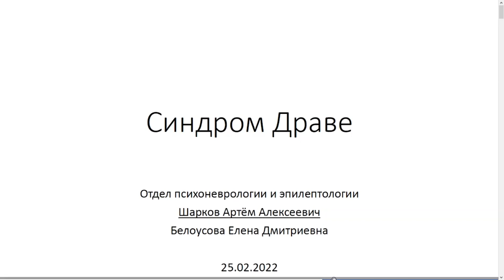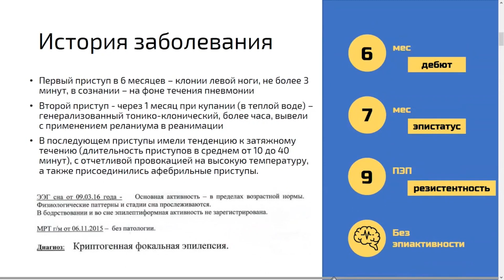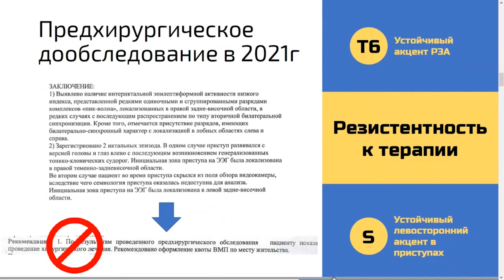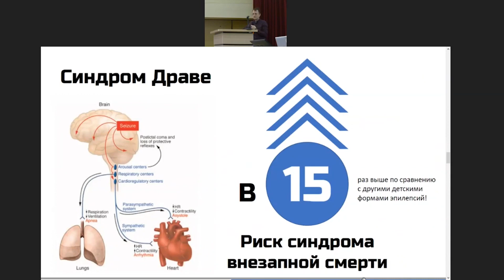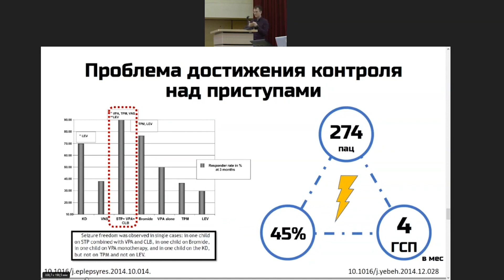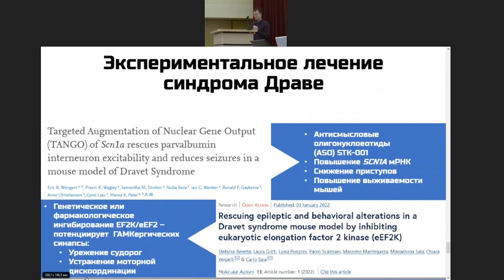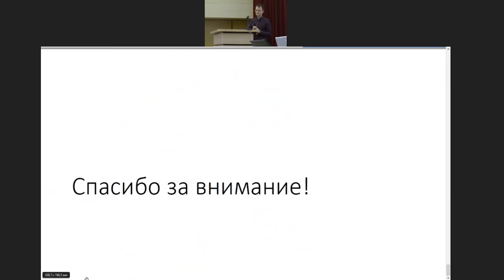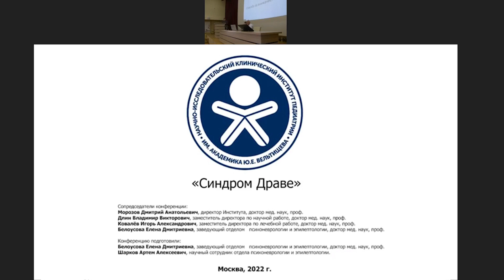"Вельтищевске пятницы" Синдром Драве